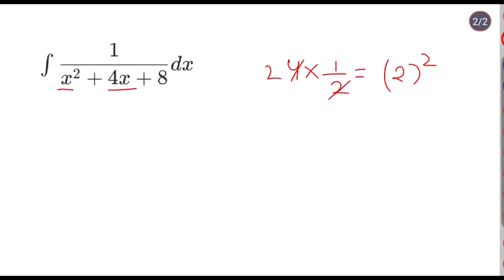Part 144 Integration of 1/(x²+4x+8)dx, 1/(9x²+6x+10)dx, 1/(4x²-4x+3)dx, 1/(x²-10x+34)dx Mathematics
Integration of 1/(x²+4x+8)dx
Integration of 1/(9x²+6x+10)dx
Integration of 1/(4x²-4x+3)dx
Integration of 1/(x²-10x+34)dx Mathematics